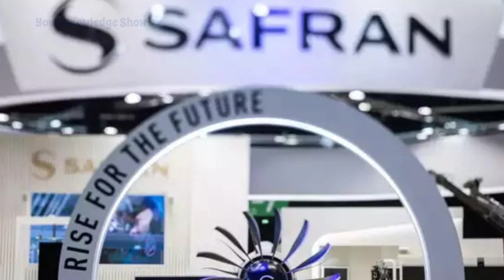INDIA'S Future In Air Superiority ! Super Sukhoi, AMCA, SU57, F35, FCAS, GCAP